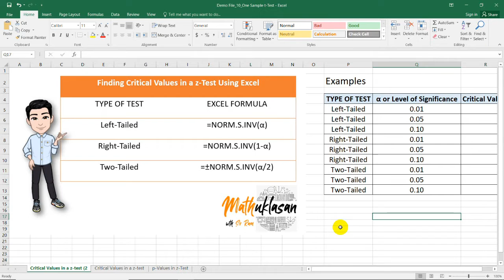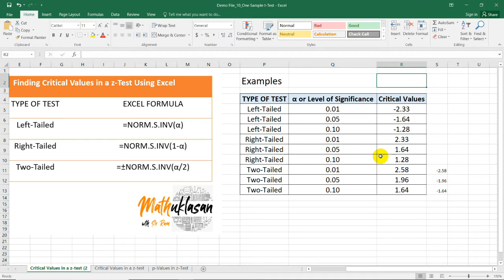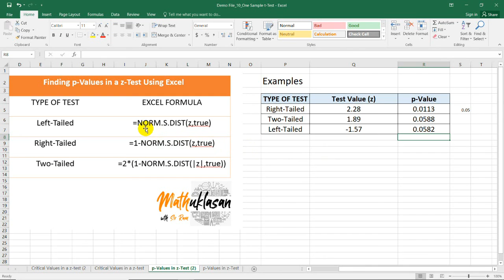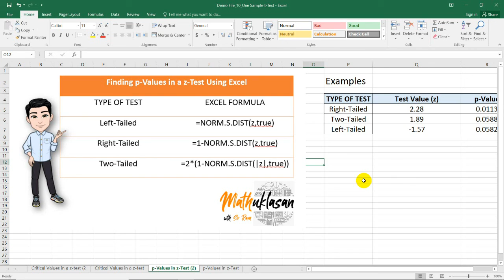Finding Critical and p-Values for z-Test using Excel || Data Analysis in MS Excel